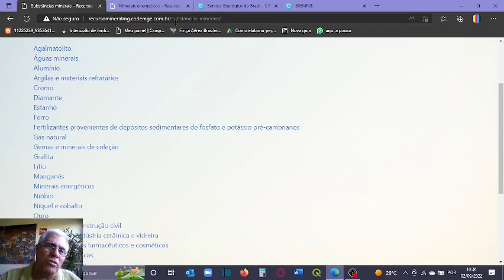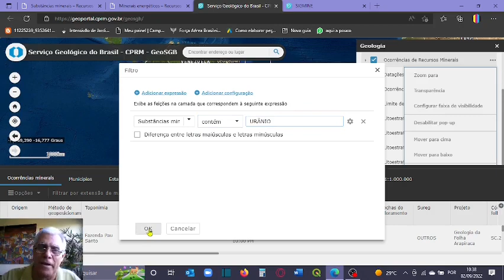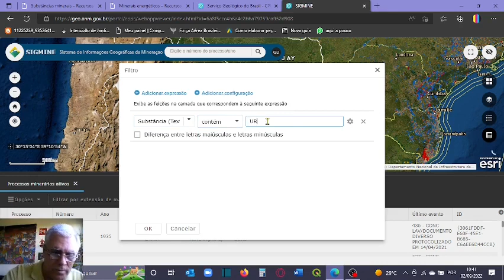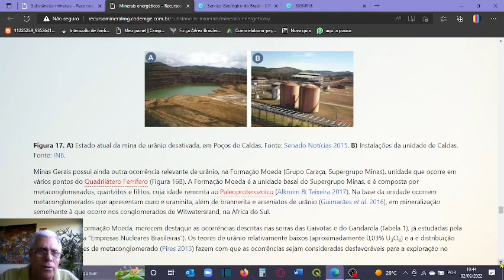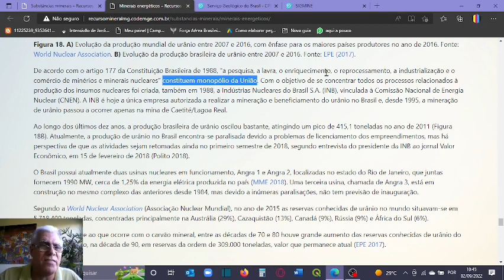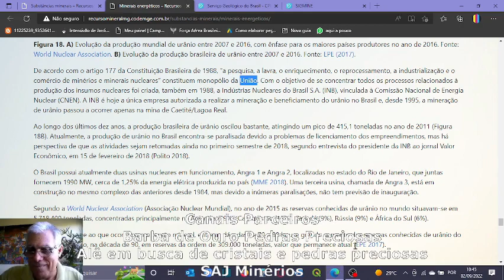Minério de Urânio no Brasil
Você sabe algo sobre Urânio?
Ele é também um grande minério Energético.
Mas ao contrário de outros existem grandes limitações.
Vamos conhecer elas?